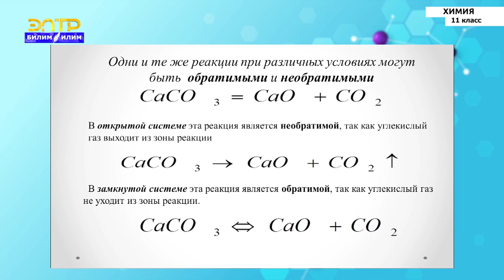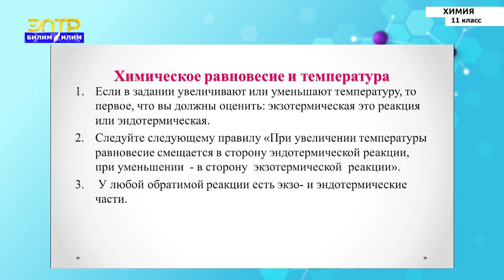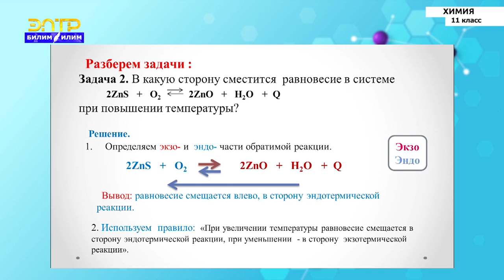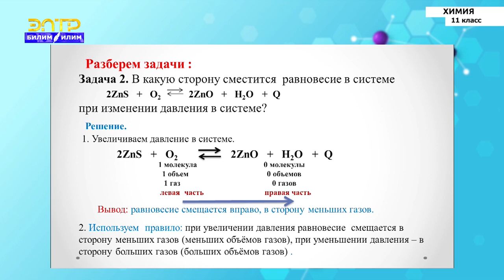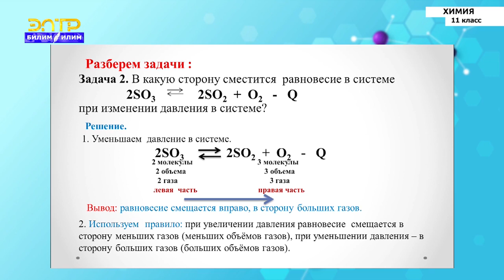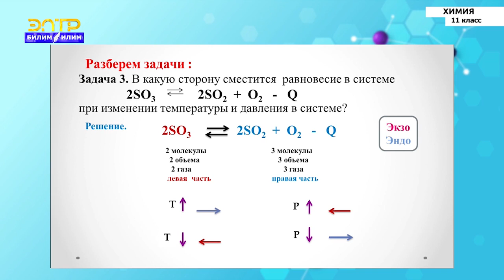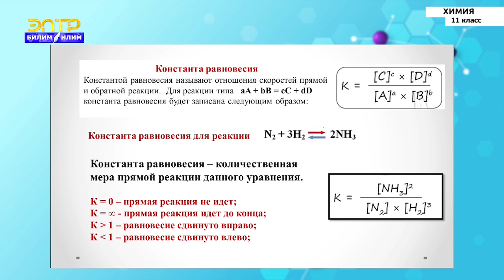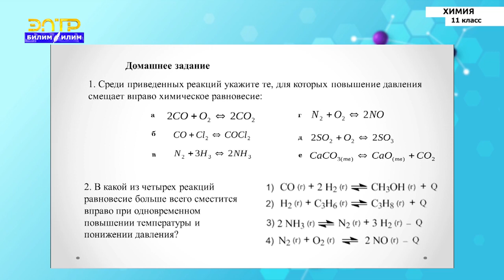11-класс | Химия | Химическое равновесие и условия его смещения. Принцип Ле-Шателье